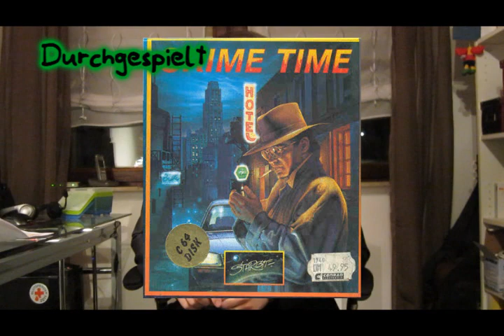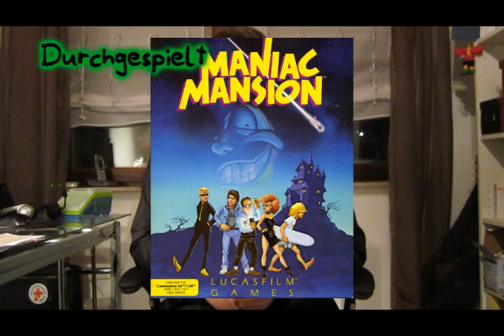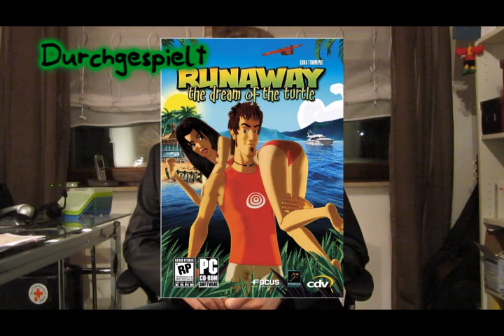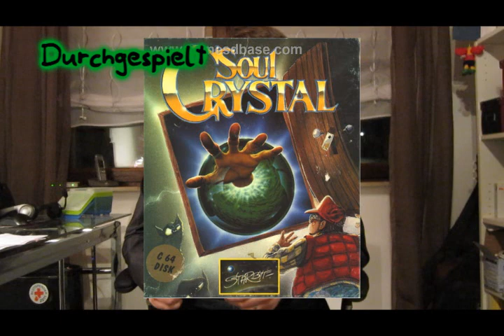85 Point-and-Click Adventures - kurz reviewt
Heute solls mal schnell gehen. In einem Review will ich zu allen Point&Click-Adventures, die ich in meinem Leben gespielt habe, meinen Saft abgeben.
Eine ganz schön stramme Liste inzwischen, aber eigentlich lässt sich auch sowas relativ schnell reviewen.

Für mehr Infos könnt ihr in mein brandneues Blog schauen:

Bitte bedenkt wieder, dass es sich hier um meine Meinung handelt, meine persönliche Meinung und nichts als meine Meinung.